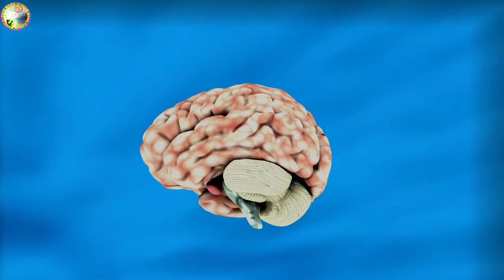ନିଜେ ଜଣେ ସର୍ବଜ୍ଞାନ ର ଭଣ୍ଡାର ହେବାକୁ ଇଚ୍ଛା ଥିଲେ ଥରୁଟିଏ ନିଶ୍ଚୟ ଦେଖନ୍ତୁ...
About this video:
Ehi video re ame nije jane sarba gyana ra bhandara kemiti hebe sehi bisayare byakhya kariachhu.